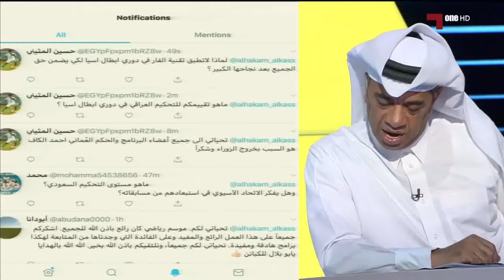أحد حكام الخليج غاضب بعد خروج الزوراء واعترف بأن الحكم العُماني هوة السبب 🔥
إشترك بالقناة وفعل الجرس بروح امك الغالية.

هذه هي أخلاق الحكم.

احبكم 🙊😘